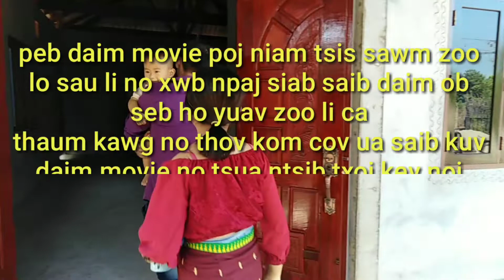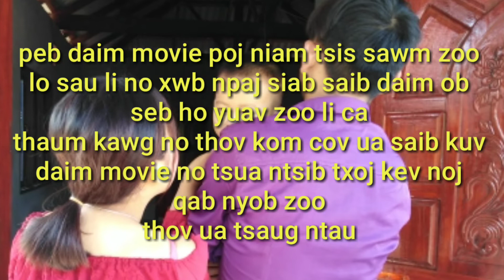Movie poj niam hmoob tsis sawm zoo